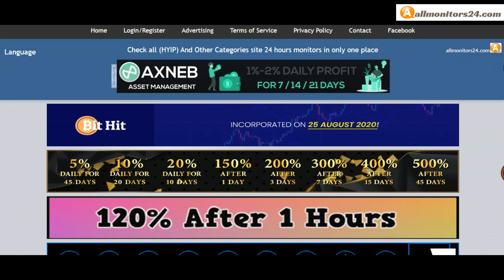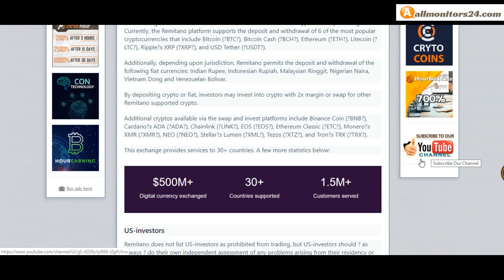remitano.com, Reviews Scam Or Paying ?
Allmonitors24.com help you to find  check website is paying or a scam be safe  more info about remitano.com visit this link